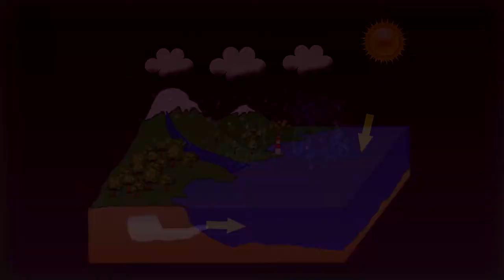el ciclo del agua para niños de primero de primaria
Hoy Raimundo y Facundo descubrirán, con la ayuda de Clementino, los estados del agua y su ciclo. No os perdáis este vídeo educativo para niños y para toda la familia sobre este tema tan maravilloso.

Today Raimundo and Facundo will discover, with the help of Clementino, the states of water and its cycle. Do not miss this educational video for children and for the whole family on this wonderful subject.

Un saludo a todos y ¡hasta la próxima!